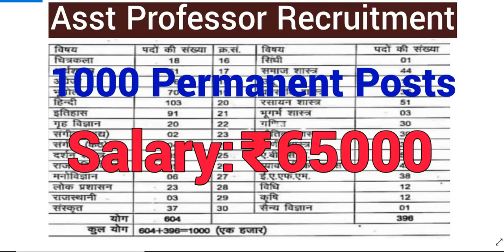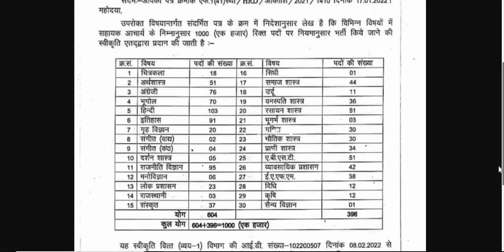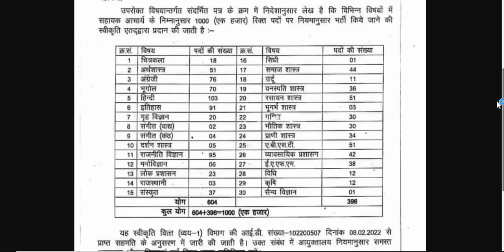1000 GOVT ASSISTANT PROFESSOR RECRUITMENT 2022 I 30 SUBJECTS 1000 POSTS ASST PROFESSOR VACANCY 2022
1000 GOVT ASSISTANT PROFESSOR RECRUITMENT 2022 I 30 SUBJECTS 1000 POSTS ASST PROFESSOR VACANCY 2022 II